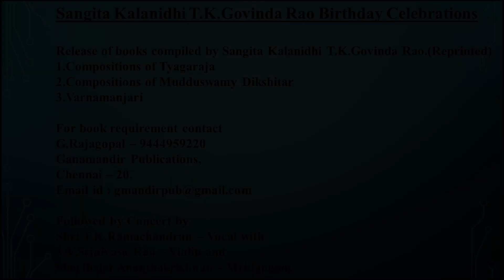Sangita Kalanidhi T.K.Govinda Rao Birthday Celebrations - Book Release, Concert by T.K.Ramachandran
Sangita Kalanidhi T.K.Govinda Rao Birthday Celebrations at 5.45pm
Release of Books compiled by Sangita Kalanidhi T.K.Govinda Rao.(Reprinted)
1. Compositions of Tyagaraja
2. Compositions of Mudduswamy Dikshitar
3. Varnamanjari
Ganamandir Publications ,
Chennai-20

followed by concert by
Shri.T.K.Ramachandran - Vocal with
Shri V.V.Srinivasa Rao - Violin and
Shri. Sherthalai Ananthakrishnan - Mridangam